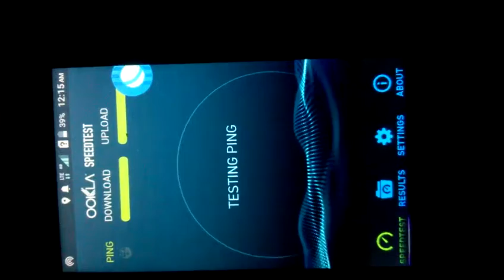Reliance jio 4g speed test ghazipur city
This video is of speed test of reliance 4g with flame 5 mobile .The max speed that i noted is 18mbps .video taken at night.it is of banzi bazar ghazipur